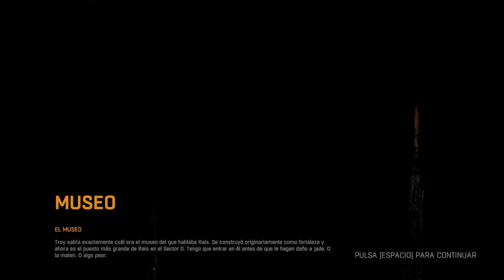Ahora debo prepararme mentalmente 🧠 | Dying Light #20